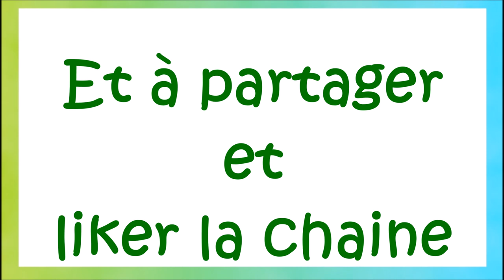Déchaumage rapide blé et roulage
nouvelle  vidéo déchaumage et roulage  pour les couvert : fendt 716 avec déchaumeur rapide lemeken et fendt 714 avec rouleau jean de bru